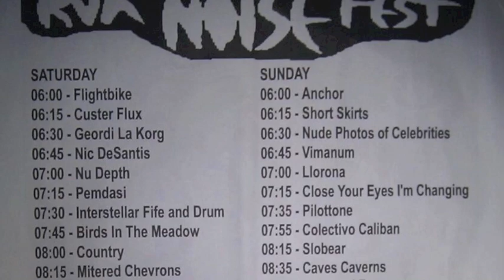Part 8/ - Country - 2012 June 30 - Noisefest - Day 1 - Live at Strange Matter - Richmond, VA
Day 1, Act 8.  Country at Strange Matter in Richmond, Virginia.